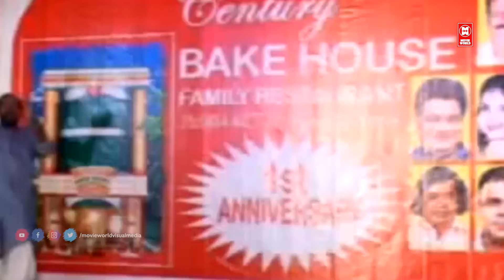വയസ്സ് കാലത്ത് ഒരു ആഗ്രഹം വന്നാൽ... | Malayalam Comedy Stage Shows | Malayalam Comedy Stage Scenes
|| ANTI-PIRACY WARNING ||

*COPYRIGHT PROTECTED*